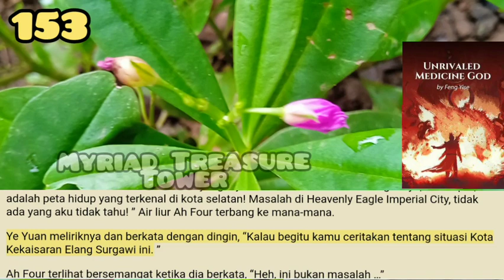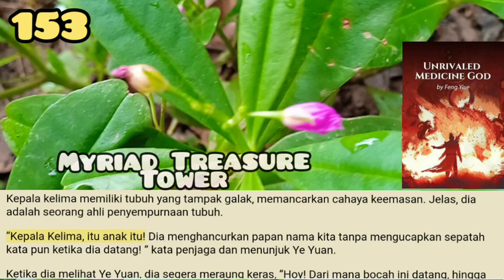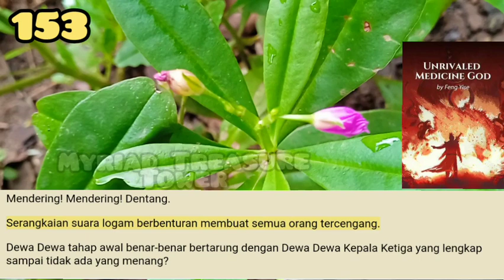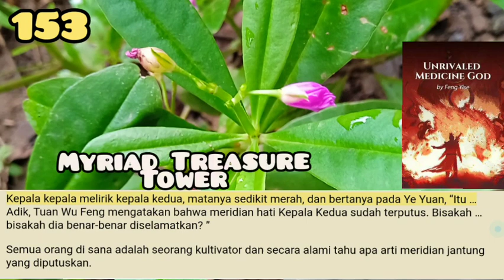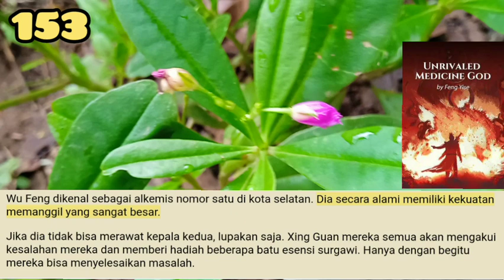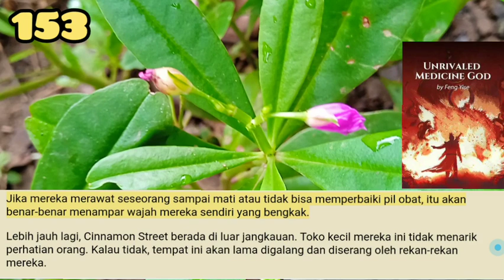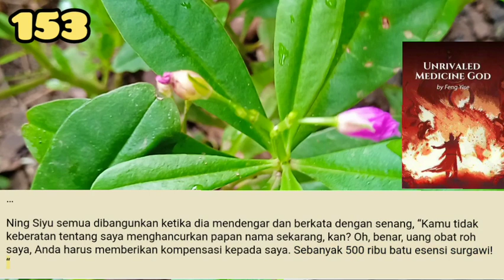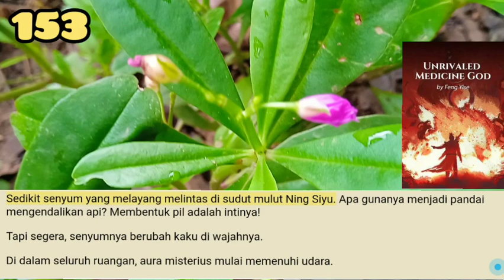Myriad Treasure Tower, UMG 153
Semakin dekat dan lebih dekat ke markas Dragon Slaying Gang, kaki Ah Four menjadi lembut dan tidak bisa berjalan sama sekali.
Long Zhan membawanya seperti menggendong cewek kecil.

storian gallery